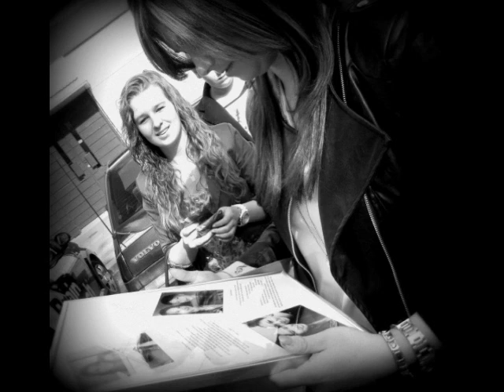Speciaal gemaakt voor @ dorah6fan.